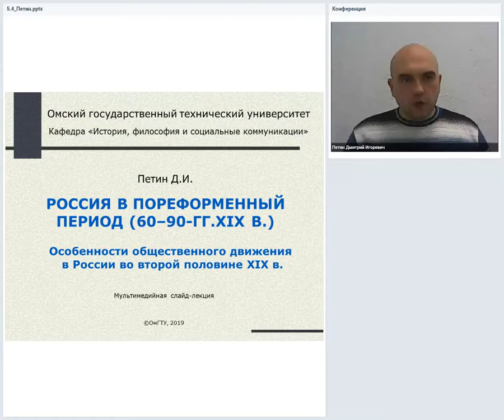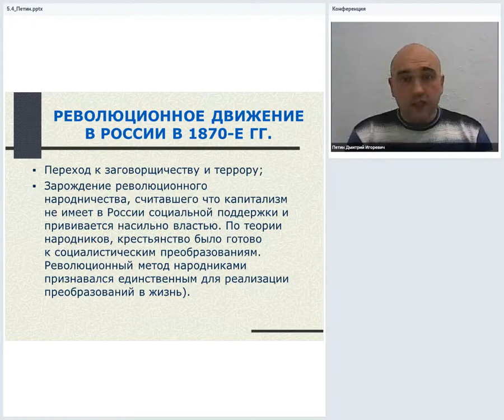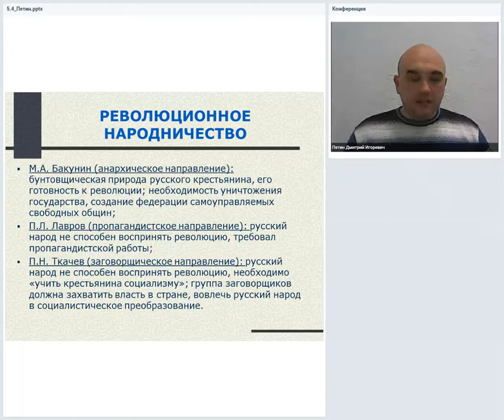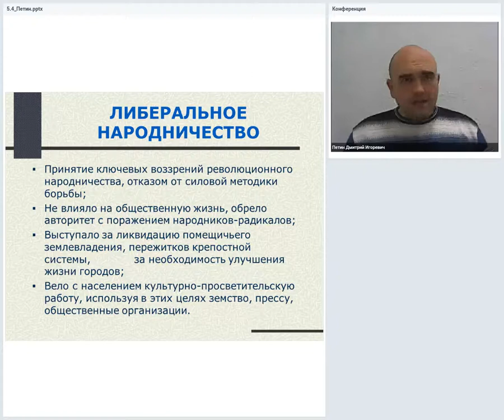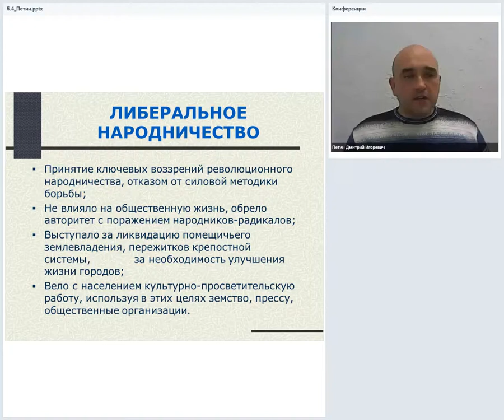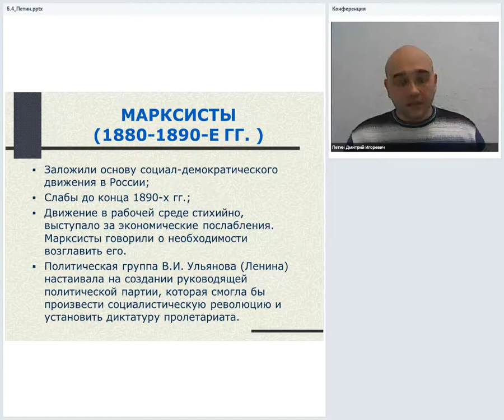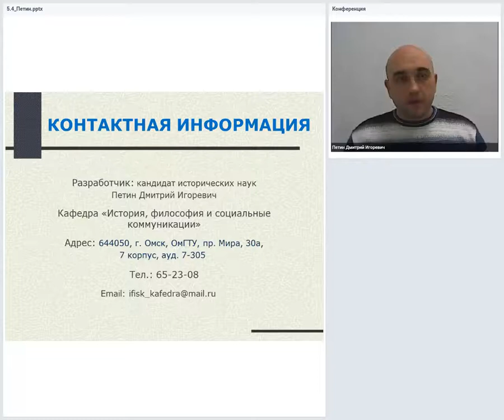5.4. Особенности общественного движения в России во второй половине XIX в.